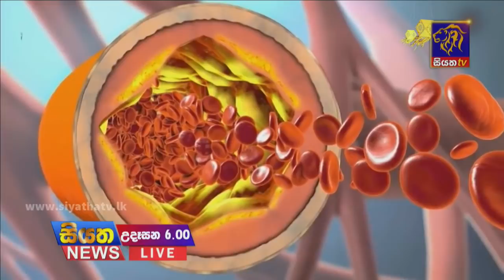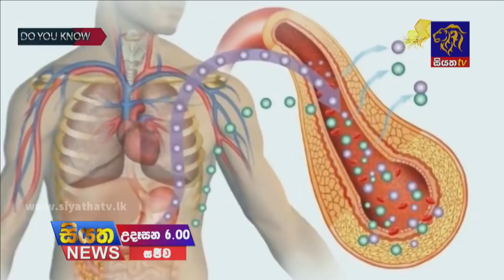Siyatha News | 06.00 AM | 12 - 05 - 2021